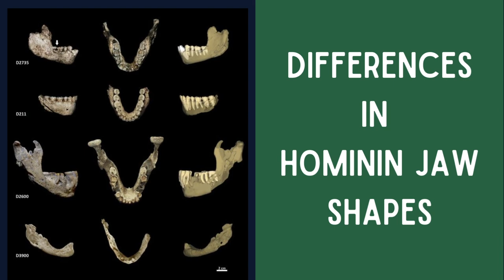Uncovering the Mystery of the Oldest Stone Tools: The Paranthropus Connection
The recently discovered stone tools, believed to be over 3 million years old, have raised questions about the origin of early technology in human evolution. The Oldowan toolkit, which is composed of tools used for butchering and pounding plant materials, was previously thought to have been developed by our ancestors, but the discovery of large molars belonging to the hominin Paranthropus in close proximity to the tools suggests a different story. This has created confusion and sparked new discussions in the scientific community, as the discovery challenges our understanding of the evolution of early technology.